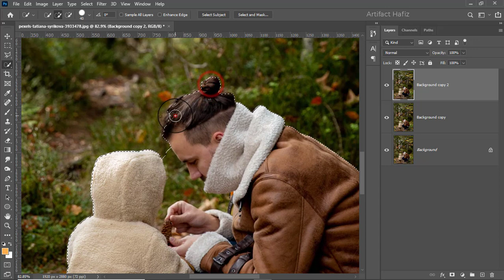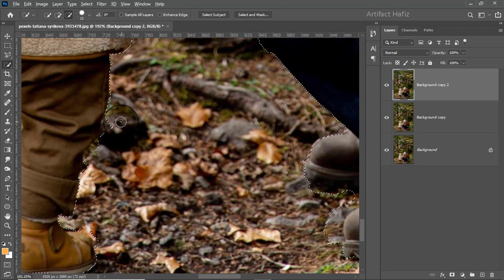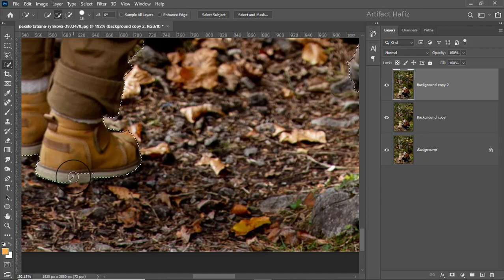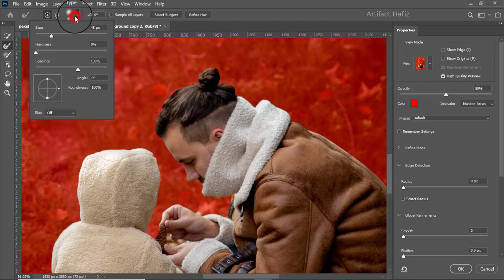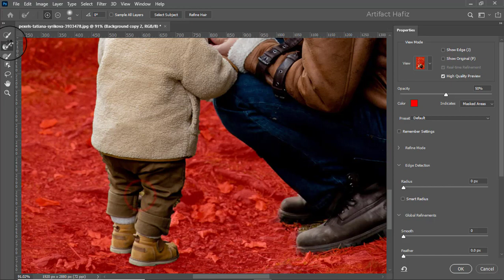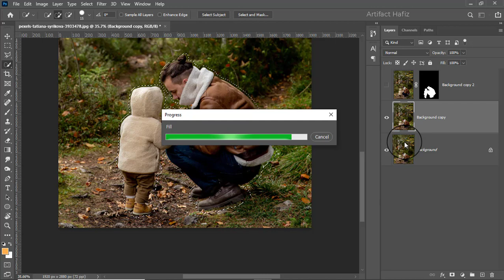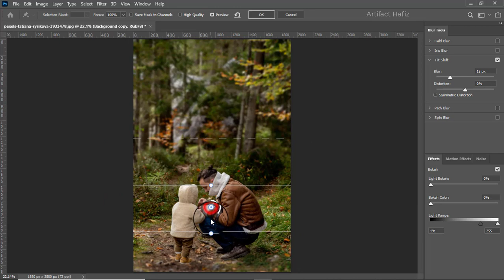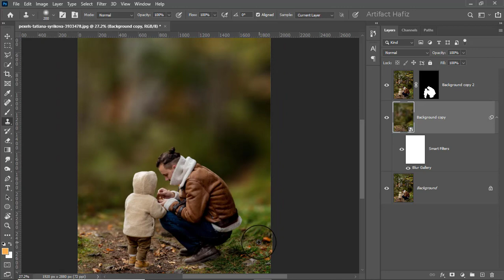Blur Background Like Natural Portrait - Photoshop Tutorial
Hello Viewers,
Here I will show Blur Background Like Natural Portrait - Photoshop Tutorial.

Skype: rakibhafiz
Follow me on